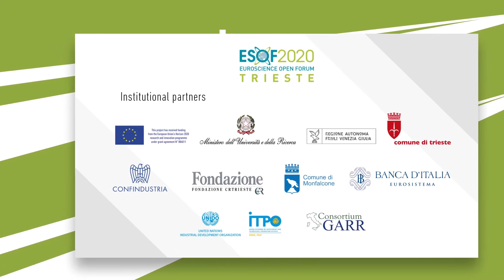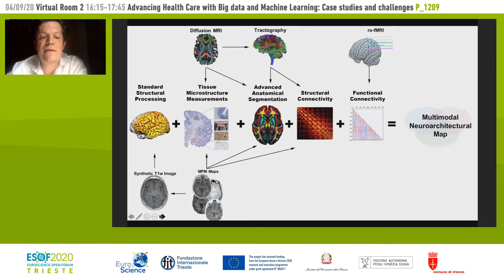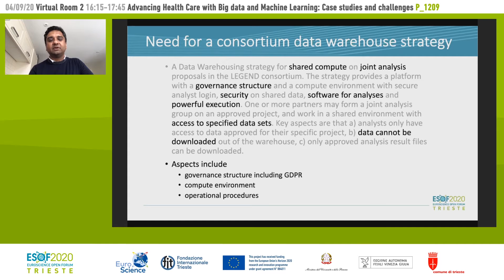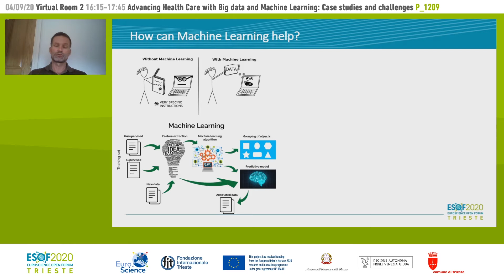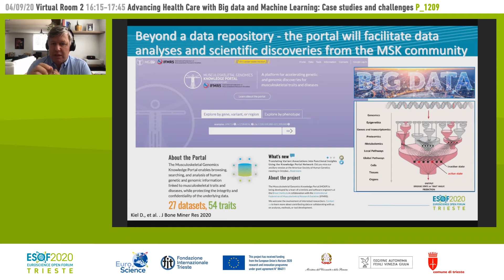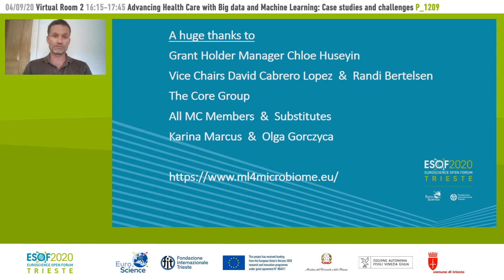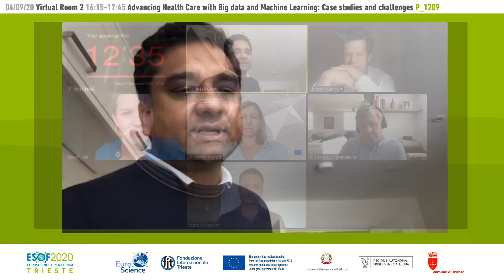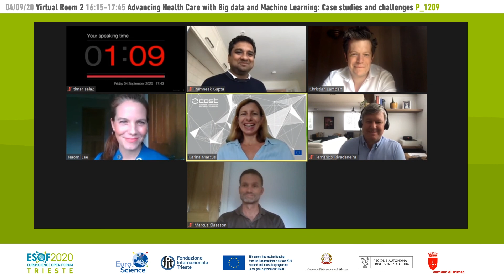Advancing Health Care with Big data and Machine Learning: Case studies and challenges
COST (European Cooperation in Science and Technology)